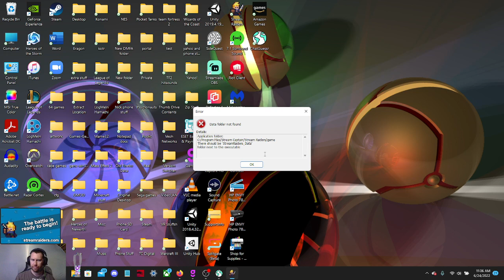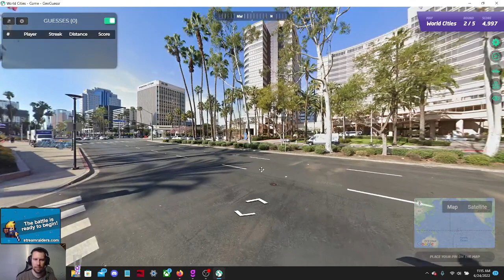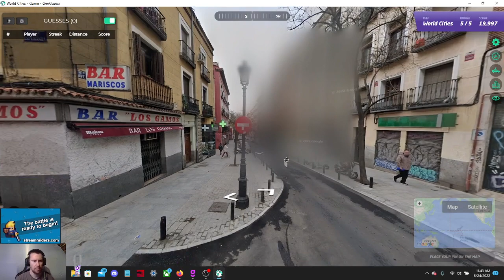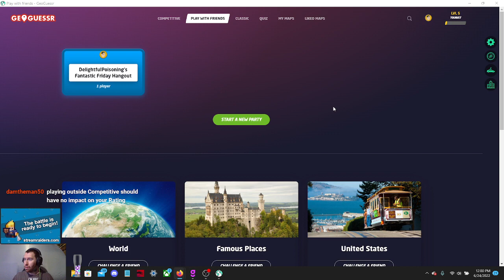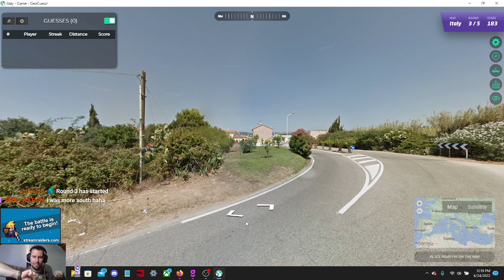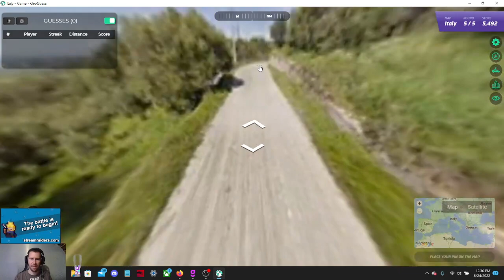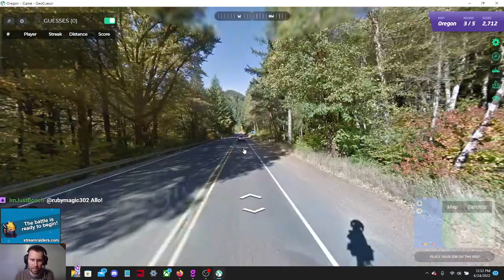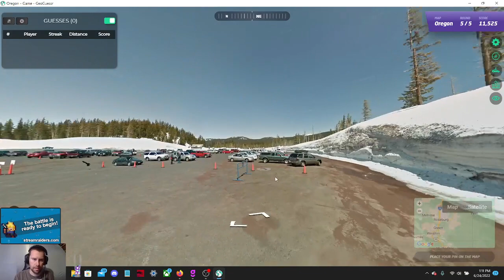Fantastic is the only word to describe this Friday! First time Geoguessr!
Trying a new Fantastic Friday game: Geoguessr!